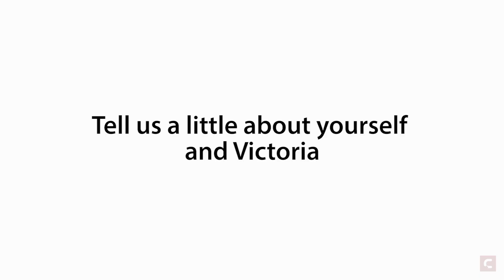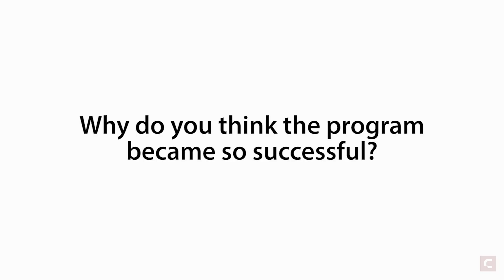[Greater Victoria SD] Shaping Students into Global Citizens (ENG/日本語 Subs)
Jeff Davis, Director of International Education of the Greater Victoria School District talks about the origins of its international education program and how it became so successful. He is very proud of how their international students grow in their new environment.